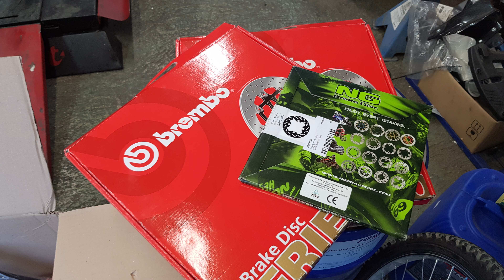🏍 zx6r zx636r [PISTE ZX6R #34] PREPARATION PISTE ZX6R ETAPE 2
Bonjour,
Pour ceux qui attendez la suite de la préparation du ZX6R pour la piste. La voici.

Au programme :
- Capot de selle
- Leviers
- Diabolo
- Décapage des jantes
- Pneus pluie sur jantes de secours avant arrière
- Roulements des jantes
- Remplacement des disques de freins
- Pastillage des soupapes
- Remplacement de l’échappement
- Bougies

Ellle est terminée :)
Je verrais la suspension arrière dans 1 an mais pas dans l'immédiat.

Bonne vidéo !

Oni'
📱 Rejoignez l'aventure en dehors de YouTube :
📹 Camera : GoPro 8 Black
💻 Montage vidéo : Adobe Première / Sony Vegas 13
🏍 Moto :
- Honda CB 500 PC26 (1996)
- Kawazaki ZX6R (2000)
- Versys 1000 GrandTourer (2018)
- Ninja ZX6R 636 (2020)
🚚 Fourgon :
- Citroen Jumpy L2H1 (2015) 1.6 HDI - 90CV
- Renault Master L2H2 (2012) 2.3dCI - 125CV